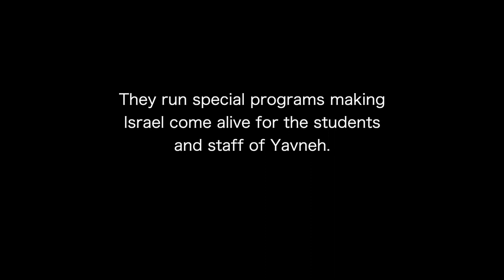Chag Hasidg Celbrated at Yavneh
Debrie Ezra and Eliya Goshen, the Bat Ami at Yavneh celebrated Chag HaSigd. The holiday is celebrated on the 29th of the Hebrew month of Cheshvan. Since 2008, it has been recognized as a state holiday for all Israelis.  The Jewish community in Ethiopia would make pilgrimages to Midraro, Hoharoa, or Wusta Tsegai (possibly marking locations of relief from Christian persecution) every year to reaffirm themselves as a religious community.

Today, during the celebration, members of the community fast, recite Psalms, and gather in Jerusalem where Kessim read from the Orit (the Octateuch). The ritual is followed by the breaking of the fast, dancing, and general revelry.